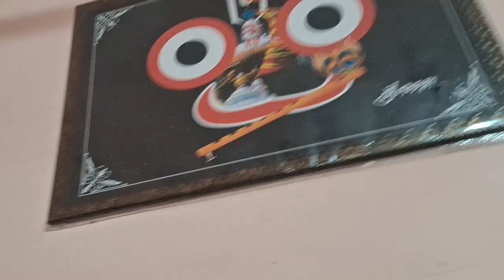ଅରୋଷି ଆଜି କଣ କିଣିକି ଆଣିଲା // OmShree Bisoi